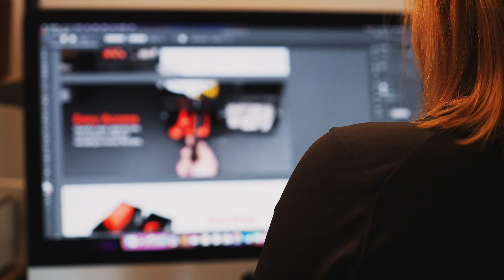IRIS USA - TB Natural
IRIS USA continues to offer an ever-expanding line of home goods, small appliances, pet products, and more in our commitment to provide solutions for everyday living® to all.

CONNECT WITH IRIS USA, INC.